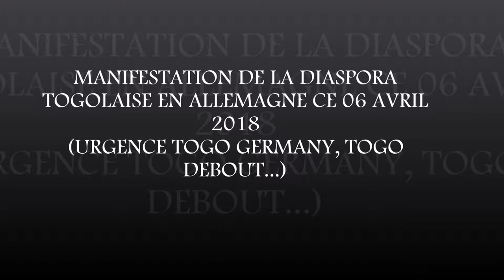Manifestation togolaise à Berlin devant le Parlement , l'Ambassade de Eur. et la Chancellerie